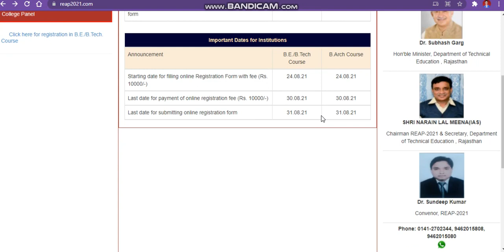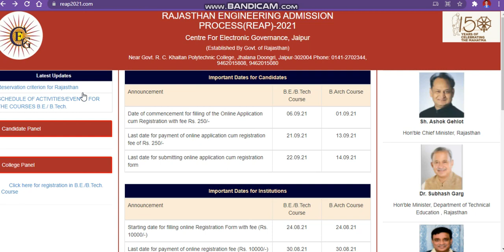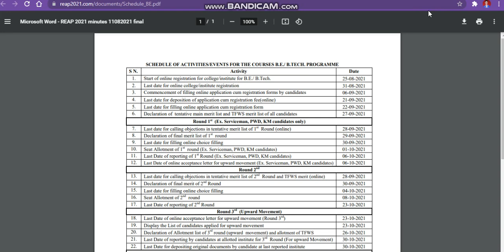REAP RAJASTHAN OFFICIAL NOTIFICATION 2021|Reap Rajasthan Official Website 2021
# All About Reap Rajasthan Reap2021
Reap Rajasthan Application Form 2021
Reap Rajasthan admissionregistration2021
# All About Reap Rajasthan ReapRajasthanOfficialNotification2021
Reap Rajasthan admissionprocess2021
# All About Reap Rajasthan rajasthanstateengineeringentranceexam
Reap Rajasthan admissionregistration2021
Reap Rajasthan
Reap Rajasthan admissionprocess2021
# All About Reap Rajasthan admissionprocessreap2021
# ReapRajasthanOfficialWebsite2021